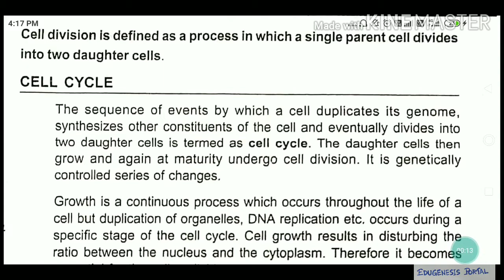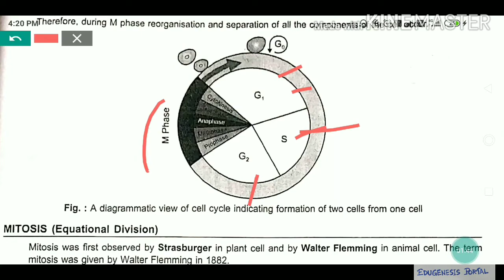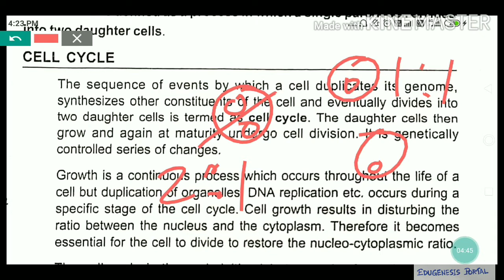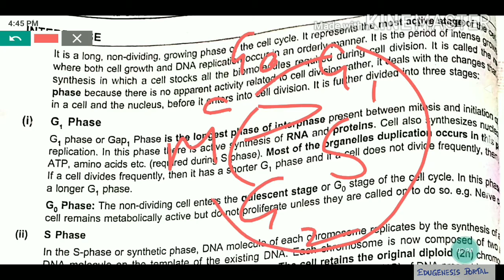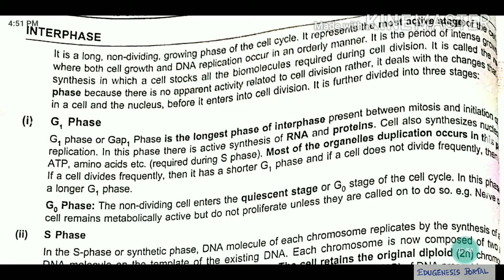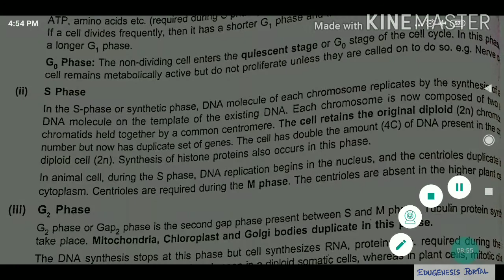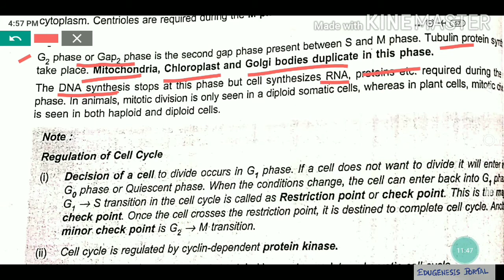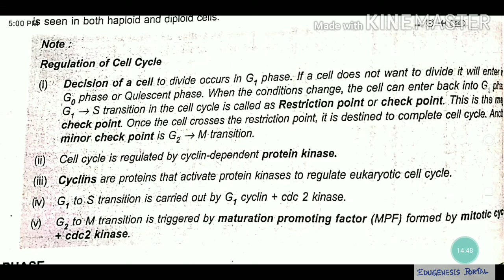Cell division and Cell Cycle | Class 11 Biology | Neet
This video is On the topic "Cell cycle" of "Cell Cycle and Cell division" chapter CBSE class 11 biology. It contains detail explaination of different phases of Cell cycle like Interphase, G1 phase, G2 phase, S phase and G0 phase etc.Questions like What is Interphase?,What is produced in G1 phase,G2 phase,G0 phase and why S-phase is known as synthetic phase are discussed. It  is helpful for students NEET aspirants as well as class 11 students. I hope it will be helpful to you.